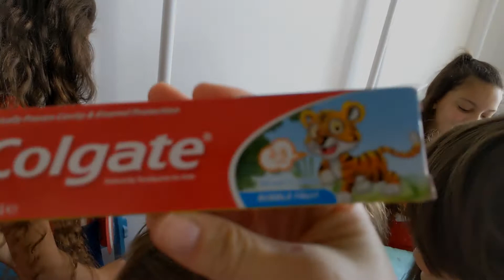TOOTH FAIRY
Fun, fun, fun come and join the fun. 2
MOVIE
TOOTHFAIRY
CATCHING THE TOOTH FAIRY
THE TOOTH FAIRY
LOSING A TOOTH
TAKING A TOOTH OUT